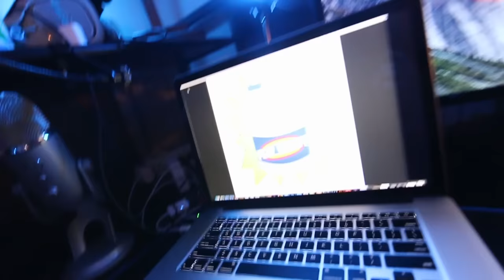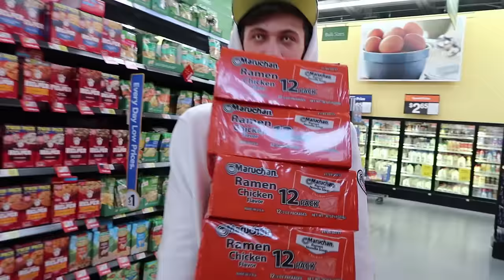CRAZY RAMEN NOODLE BATHTUB FAN MAIL OPENING!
Worst idea ever, I took 3 showers after doing this and still feel gross... kms, hope you guys enjoyed :) Also, HAPPY THANKSGIVING!!